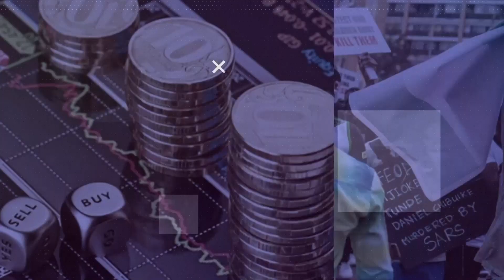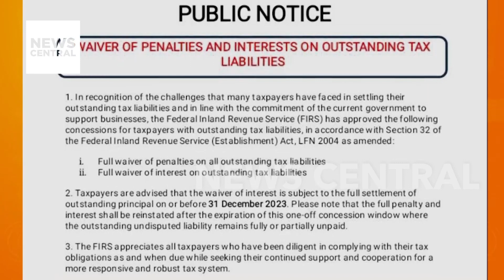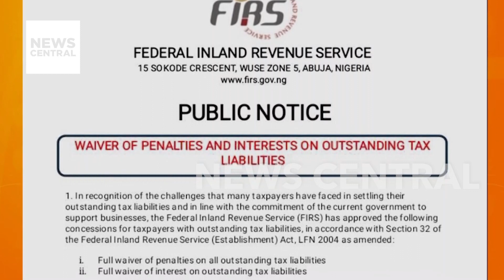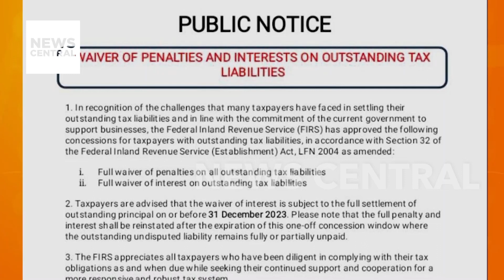Penalties and Interest on Outstanding Tax Liabilities Are Waived by FIRS | NC Breakfast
Taxpayers and businesses can now heave a sigh of relief as the Federal Inland Revenue Service (FIRS) has granted a full waiver of accumulated penalties and interests for outstanding tax liabilities.

It is commonplace for the tax agency to impose penalties and interest for failure by companies that fail to fulfill their tax obligation as stipulated in extant tax laws.

Chairman of the revenue service, Zacch Adedeji, made the decision known in a notice personally signed by him and made available to newsmen through his Special Adviser on Media, Dare Adekanmbi.

Hosts: Olive and Osarogie

Guest: Gbolahan Olojede, Business Analyst